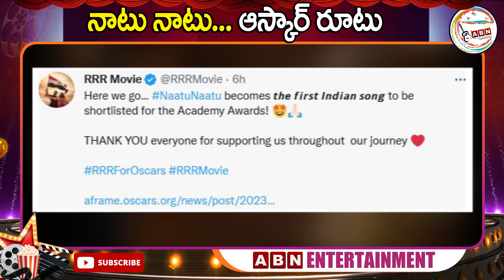నాటు నాటు.. ఆస్కార్ రూటు || RRR song Naatu Naatu 1st Indian song shortlisted for Oscars 2023 || ABN